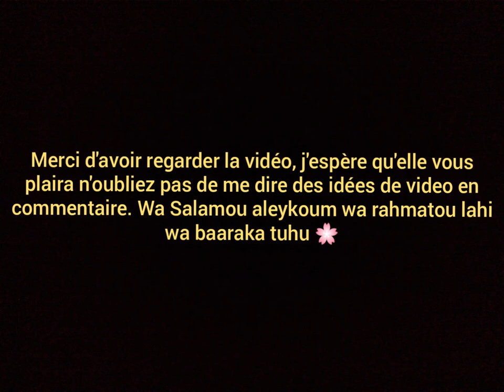La musique est halal ou Haram?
Alsalamou aleykoum comment va tu ? Aujourd'hui on se retrouve pour une nouvelle vidéo . Allez m'ajouter sur insta et votez sur ma sortie pour voir a mes 50 Abo je ferait quoi . Su ceux je vous laisse wa Salamou aleykoum wa rahmatou lahi wa baaraka tuhu 🌸.